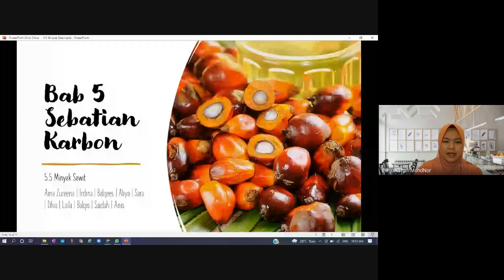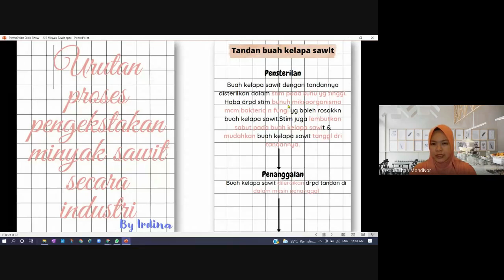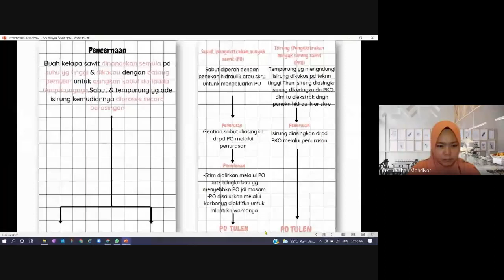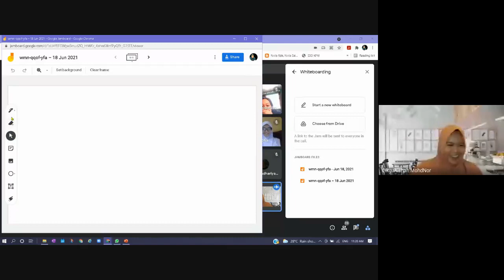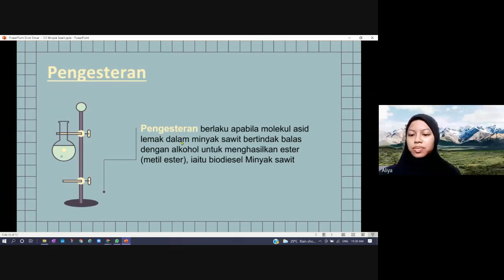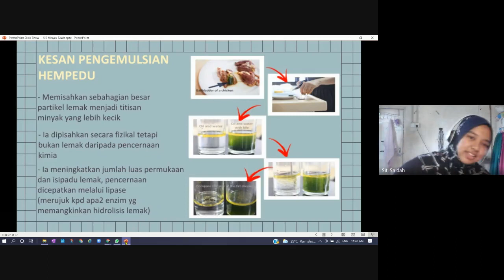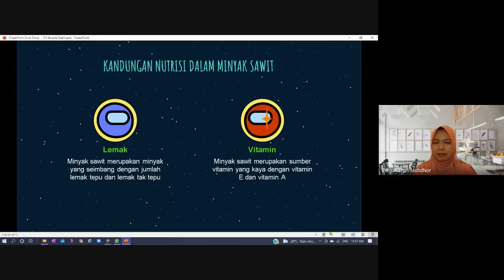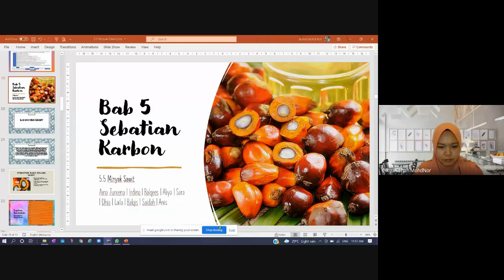SAINS KSSM TINGKATAN 5 | BAB 5 SEBATIAN KARBON | 5.5 MINYAK SAWIT (BAHAGIAN 1)